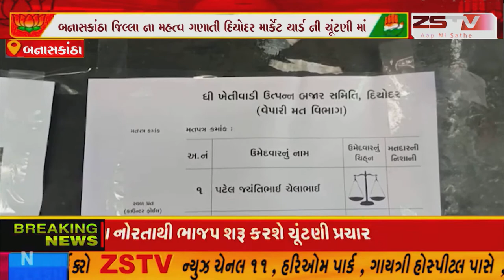-બનાસકાંઠા જિલ્લા ના દિયોદર માર્કેટ યાર્ડ ની ચૂંટણી આજે મતદાન /ZSTVNEWS//